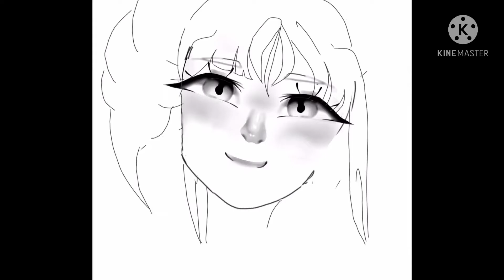My new pfp’s process ( ˘ ³˘)♥︎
𝕃𝕚𝕜𝕖 𝕞𝕪 𝕟𝕖𝕨 𝕡𝕗𝕡? ♥︎